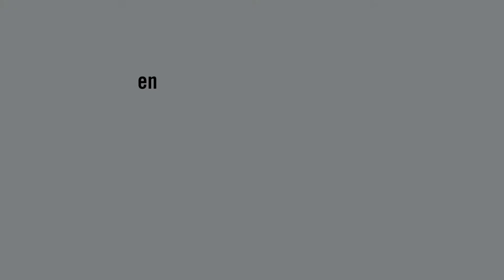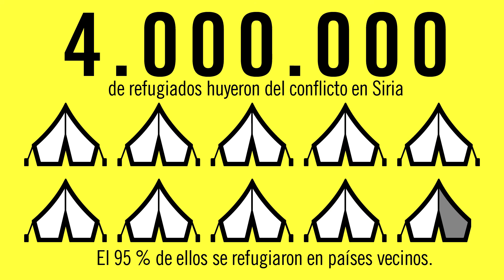Informe Anual Amnistía Internacional 2014/15 - Cifras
Resumen del Informe Anual 2014/15 de Amnistía Internacional en cifras.